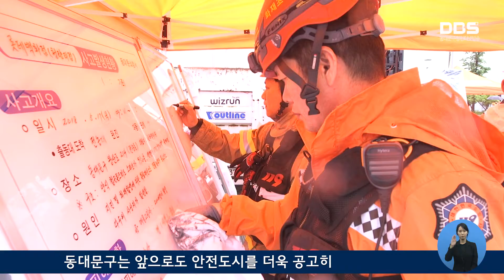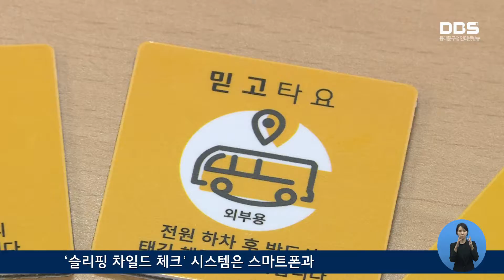2018년 8월 둘째 주 동대문구 주간뉴스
8월 둘째 주 동대문구 주간뉴스

1. 재난대응안전훈련 우수기관 선정
동대문구가 행정안전부가 주관하는 2018 재난대응 안전 한국 훈련 평가에서 우수기관으로 선정됐습니다.

2. 취약계층 폭염 안전망 강화
동대문구는 열대야와 폭염으로 인해 어려움을 겪고 있는 저소득층을 위해 여름철 안전 돌봄사업에 총력을 기울이고 있습니다.

3. 어린이집 슬리핑차일드체크시스템 도입
동대문구는 어린이집 통학차량 갇힘 사고 예방을 위해 슬리핑차일드체크시스템을 도입 운영합니다.

4. 주민과 함께하는 지역순찰
동대문구는 주민의 불편사항을 개선하고자 주민과 함께 환경 순찰을 실시합니다.

5. 동대문 문화재단 문화지원활동 시작
동대문 문화재단은 올해 말까지 ‘생활문화 협력체계 구축’과 ‘지역문화 네트워크 프로젝트 지원 사업’을 진행합니다.